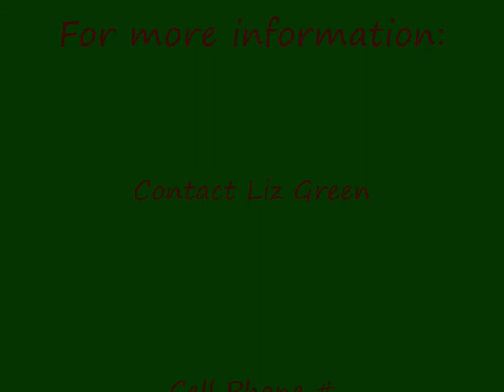razzcrosscountry.wvm._0001.wmv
Razz is a 16.2 hd. 5 year old Warmblood that is for sale at House Mountain Farm. She is a very brave jumper and didn't stop at anything when schooling cross country.She would be suitable for foxhunting or eventing,and she is currently in training to be an eventer. Razz has jumped up to 3'6" with very little effort. This horse will take care of anybody on her back and has a very laid back attitude.
*This video is of Razz schooling cross country for the first time @ River Glen on 6/5/10.*